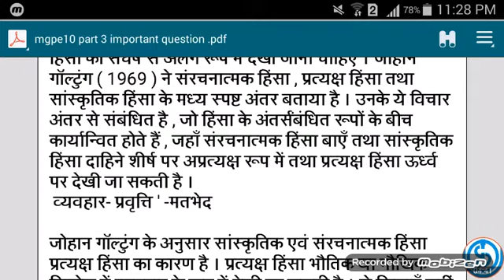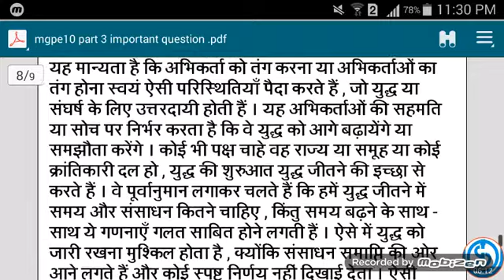MGPE10|IMPORTANT QUESTION|PART 3 |द्वंद प्रबंधन, रूपांतरण और शांति निर्माण|MPS 2nd year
Important question related Pdf ask on WhatsApp only : 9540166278

assignment charge.

MPA ALL CODE :MPA 1 TO 20

EHD 1 TO 8

MED 1 TO 9

MSO 1 to 4

MSOE 1 to 4

MPA 11 to 18

ANC1 or ACC1